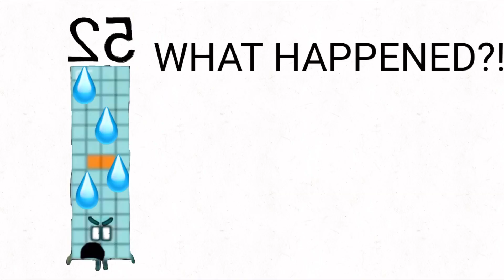Cursed 92’s Boots Episode 596